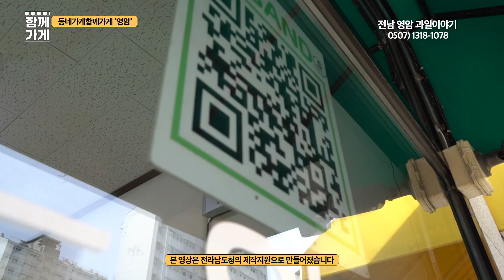동네가게 함께가게 CF 전남 영암군 과일이야기